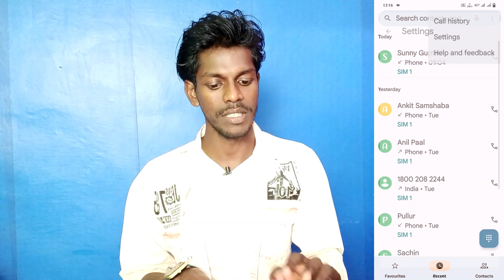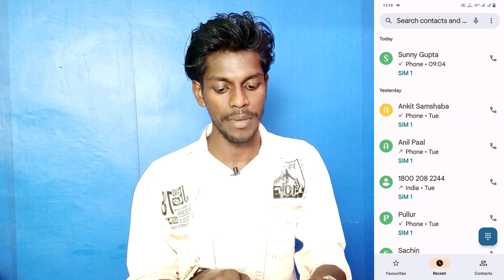direct video call setting vivo y200 | vivo y200 direct video call kaise kare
Vivo Y200 Direct Video Call Setting
Direct Video Call Setting On Vivo Y200
Vivo Y200 Mobile Me Direct Video Call Kaise Karte Hai
How To Direct Video Call Setting On Vivo Y200
Vivo Y200 Use Direct Video Call Setting Vivo Y200
How To Turn On Direct Video Call Vivo Y200
Vivo Y200 Phone Me Direct Video Call Kaise Lagaye